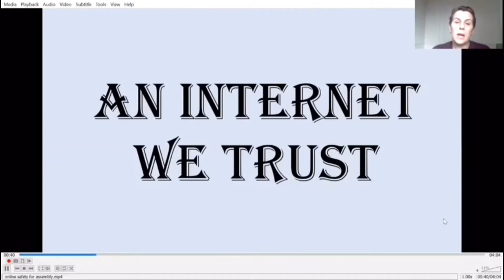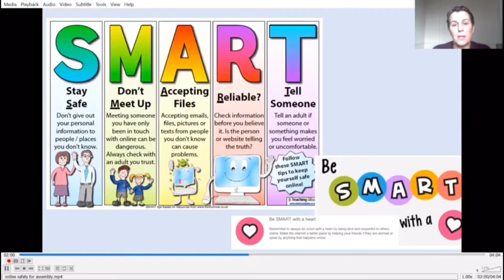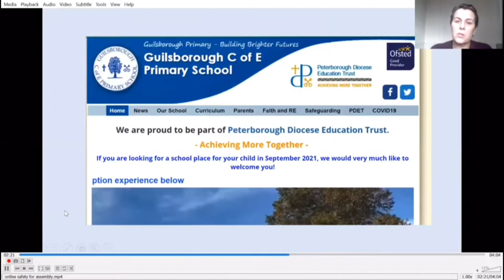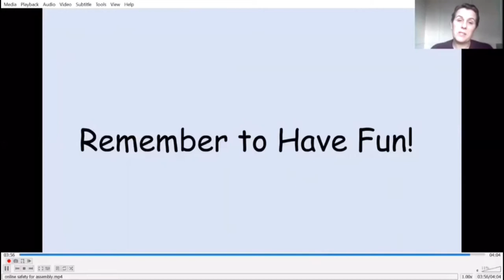Celebration Worship Assembly 12.2.2021